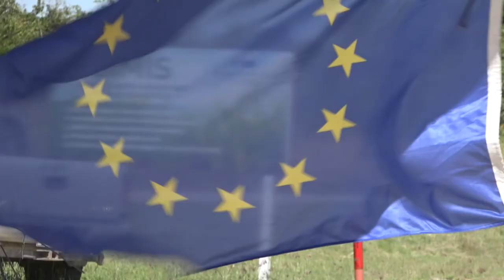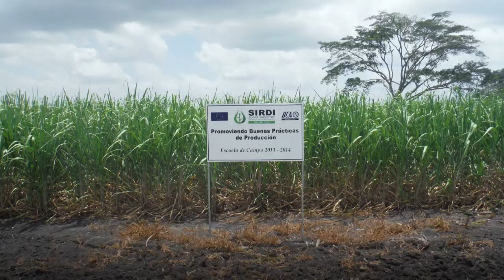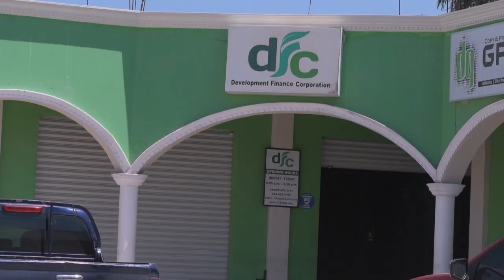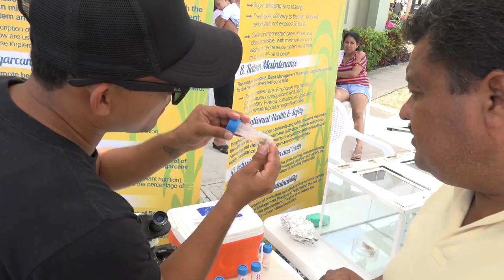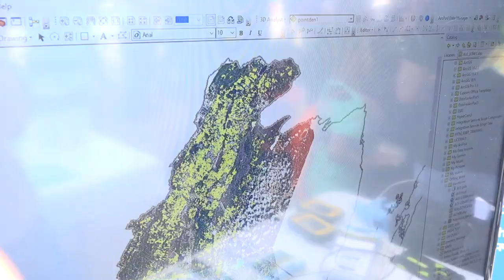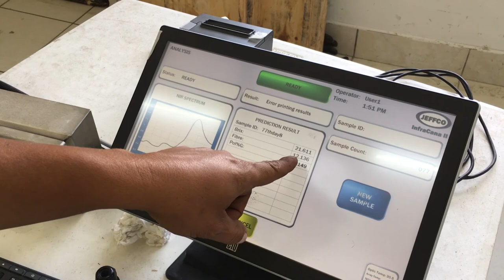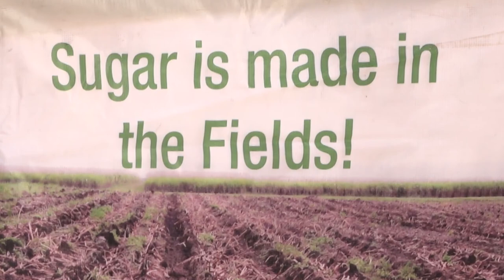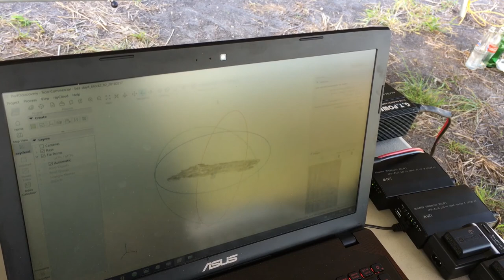AMS Competitiveness Program throughout Belize's Sugar Belt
Under the Accompanying Measures for sugar the following interventions were made in an attempt to improve the competitiveness of Belize’s sugar industry given the new market conditions:
• Sugar Cane Replanting Program (SCRP)

• Construction of Labs

• Sugar Industry Research and Development Institute (SIRDI)

• Sugar Industry Management Information System (SIMIS)

• Drainage Master Plan

• Near Infra-Red (NIR) Technology Implementation